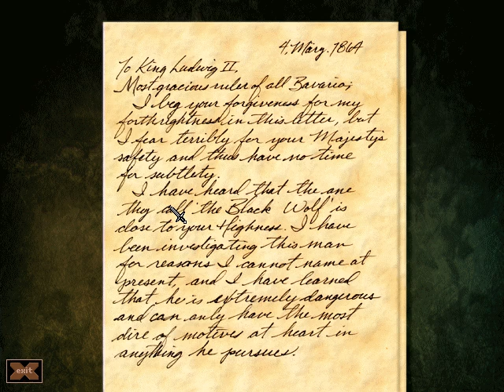Let's Play Gabriel Knight 2: Christian's Letter to King Ludwig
I have nothing pithy to say here.